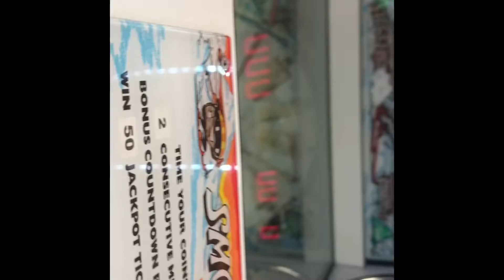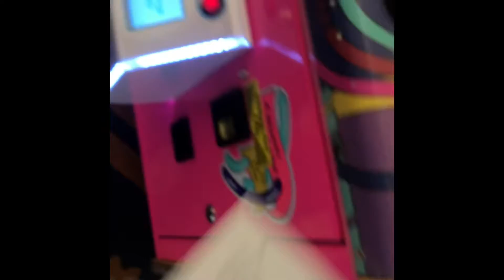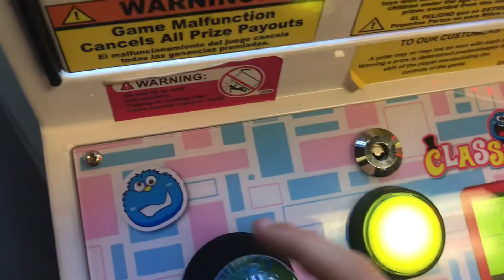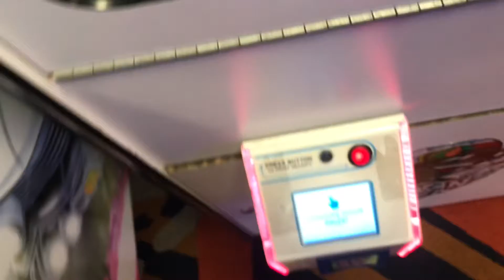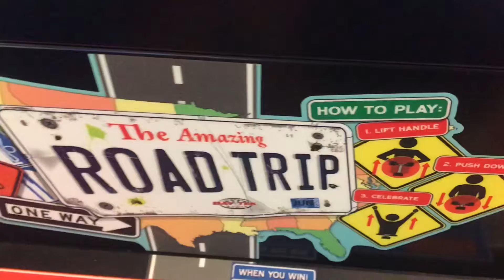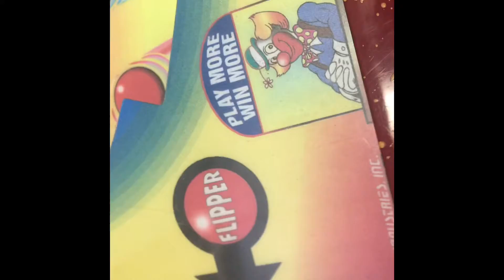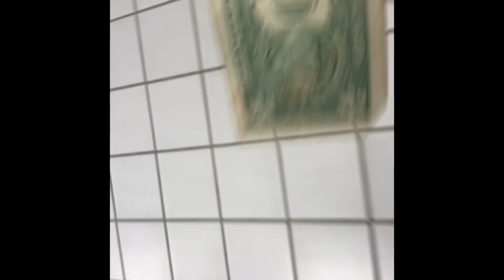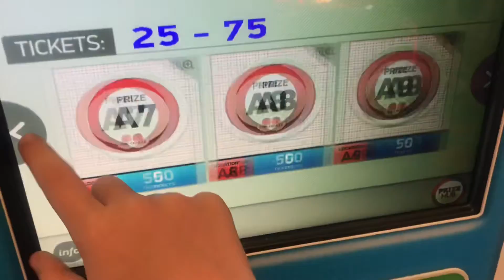Going to sams pizza to play arcade games